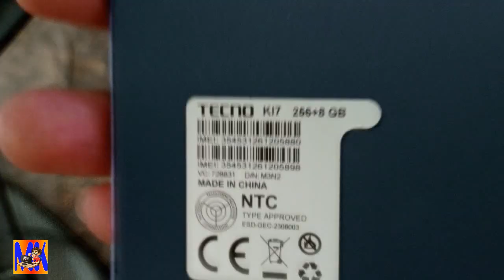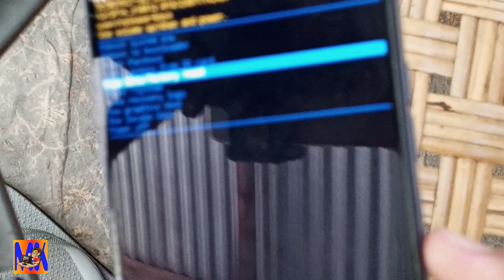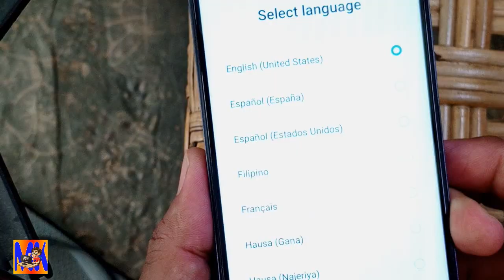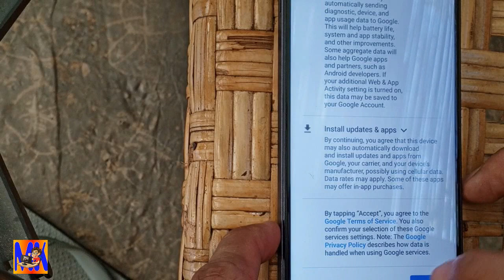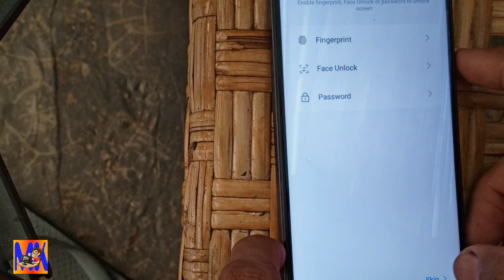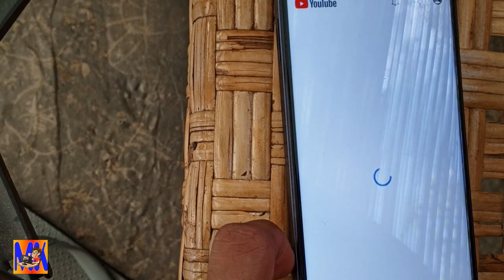Tecno K17 How to Reset